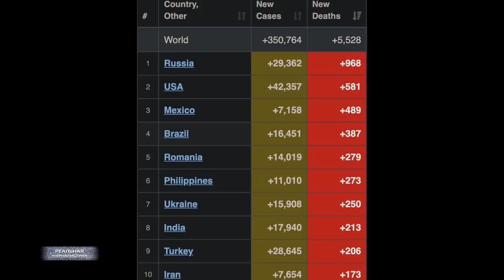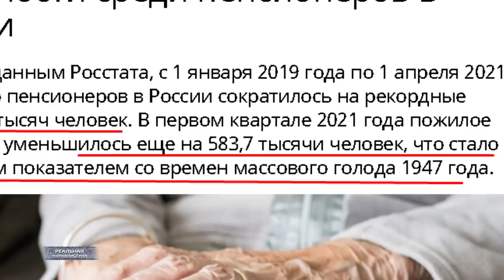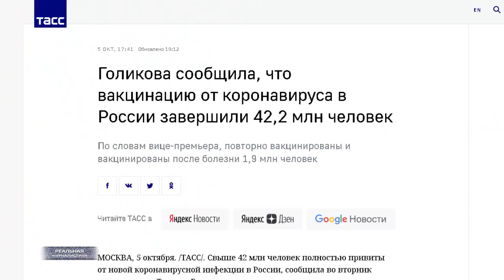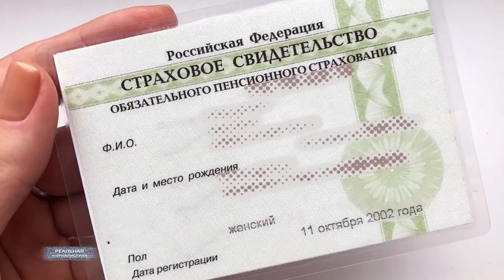Россия вышла на первое место в мире по смертности от КОВИД. Новый локдаун. Чем опасна самоизоляция?